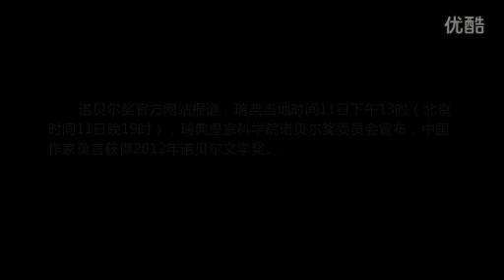2012年诺贝尔文学奖揭晓 中国作家莫言获奖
据诺贝尔奖官方网站消息，2012年度诺贝尔文学奖已于北京时间19：00公布。中国作家莫言被授予诺贝尔文学奖。
    写作风格素以大胆著称 曾屡次获奖
    莫言原名管谟业，于1956年生于山东省高密县，童年时因经济贫困和政治上受歧视，直接影响了他后来的小说创作。12岁读五年级时因"文革"辍学回家，在农村劳动多年。1976年应征入伍，历任战士、政治教员、宣传干事。曾在解放军艺术学院和鲁迅文学院研究生班学习。
    自1980年代中期起，莫言以一系列乡土作品崛起，充满着"怀乡"以及"怨乡"的复杂情感。虽然早期被归类为"寻根文学"作家，但其写作风格素以大胆新奇著称，作品激情澎湃，想象诡异，语言肆虐。例如成名作《红高粱家族》里，不断出现的血腥场面中充满着强烈的感情控诉，在"屎尿横飞"的场景之间，是演义现代革命历史。
    在经历《红高粱家族》的写作高峰后，莫言继续寻求突破，创作了大量中短篇作品及数部极具份量的长篇小说。其中，《丰乳肥臀》曾获中国有史以来最高额的"大家文学奖"，《檀香刑》曾获台湾《联合报》读书人年度文学类最佳书奖、第一届鼎钧双年文学奖，《红高粱系列》获第二届冯牧文学奖，《生死疲劳》获第二届红楼梦奖，《蛙》获第八届茅盾文学奖。
    此外，莫言还曾获法兰西文学与艺术骑士勋章、意大利第三十届诺尼诺国际文学奖、福冈亚洲文化奖等奖项，并曾位列第一届中国作家富豪榜第20位，中国作家实力榜第一位。
    然而，莫言曾义正言辞地说，我永远不会为了一个奖去写作，不管是茅盾文学奖，还是诺贝尔文学奖。他始终认为自己的文学成就是"世无英雄，竖子成名"。
    迄今为止，莫言有三部作品被改编为电影。其中，由中篇小说《红高粱家族》改编的电影《红高粱》，曾获1988年柏林国际电影节金熊奖，由短篇小说《白狗秋千架》改编的《暖》，曾获第十六届东京国际电影节最佳影片金麒麟奖。而莫言自己却认为，只有《丰乳肥臀》可以拍成气势磅礴的巨片。
    国际上享有声望 被誉为亚洲和世界文学的旗手
    由于童年大部分时间在农村度过，莫言深受民间故事或传说所影响。幼时在乡下流传的鬼怪故事，成为莫言许多荒诞小说的材料。如《十三步》中出现了神秘的南美洲魔幻写实，《红树林》实现了小说题材的时空转换和创作方法的探索更新。莫言的作品，带有明显的"先锋"色彩，想象成为其最大特色。张大春在为《红耳朵》作序时曾说："千言万语，何若莫言"！
    莫言创作于80年代中期的"红高粱"家族系列小说，对于新时期军旅文学的发展产生过深刻而积极的影响。很多人说，这是一部"强悍的民风与凛然的民族正气的混声合唱"，振聋发聩。冯牧文学奖曾评价说，他用灵性激活历史，重写战争，张扬生命伟力，弘扬民族精神，直接影响了一批同他一样没有战争经历的青年军旅小说家写出了自己'心中的战争'，使当代战争小说面貌为之一新。
    莫言的《蛙》则折射出中华民族在生存斗争中经历的困难和考验。小说以新中国近60年波澜起伏的农村生育史为背景，以一位乡村妇产科女医生的人生经历为线索，重点回顾了"计划生育"政策的深刻变化与影响，以多端视角呈现历史和现实的复杂苍茫，表达了对生命伦理的思考。
    莫言的文学作品不仅在国内影响较大，在国际上也已享有名望。法兰西文学与艺术骑士勋章对其评价称，您以有声有色的语言，对故乡山东省的情感、反映农村生活的笔调、富有历史感的叙述，将中国的生活片段描绘成了同情、暴力和幽默感融成一体的生动场面。
福冈亚洲文化奖肯定了莫言对亚洲和世界文学的成就，认为莫言不仅是当代中国文学的旗手，也是亚洲和世界文学的旗手。据悉，莫言很多作品都被翻译成各种文字出版。
莫言 诺贝尔文学奖 中国 作家 首位 蛙 丰乳肥臀 村上春树